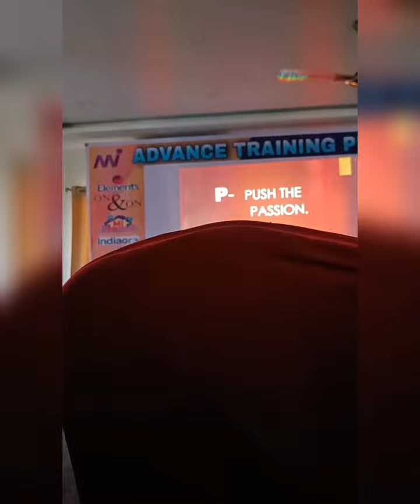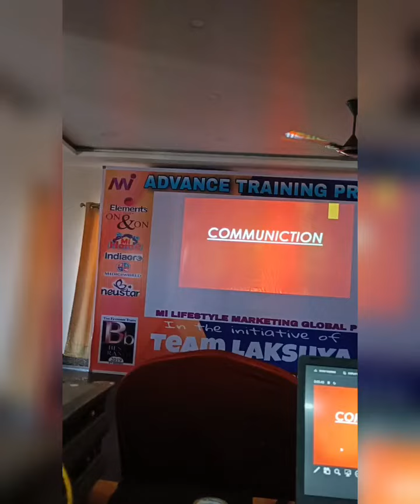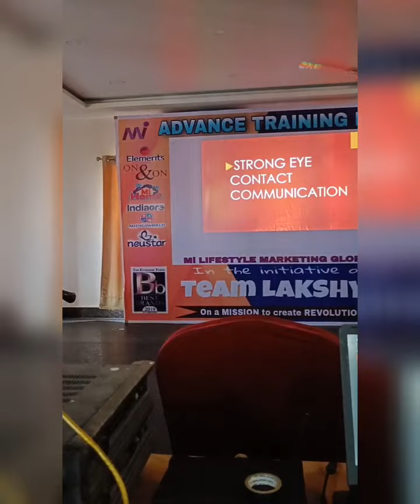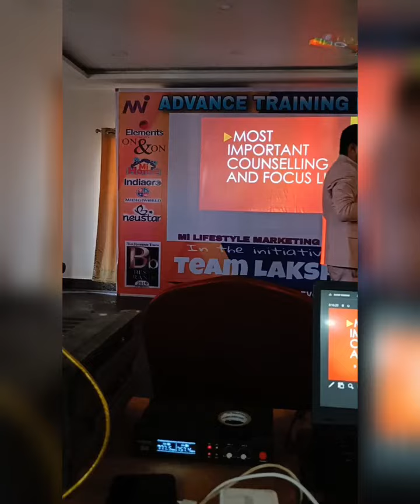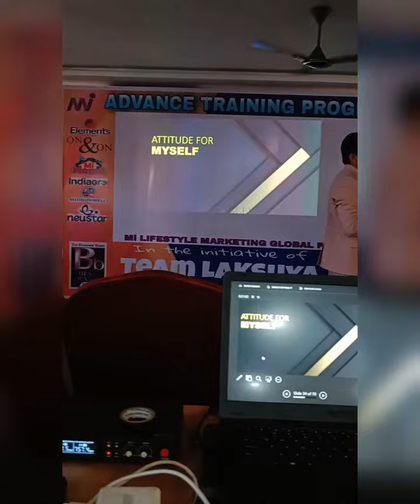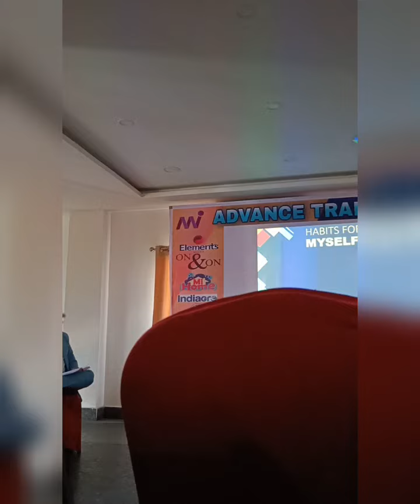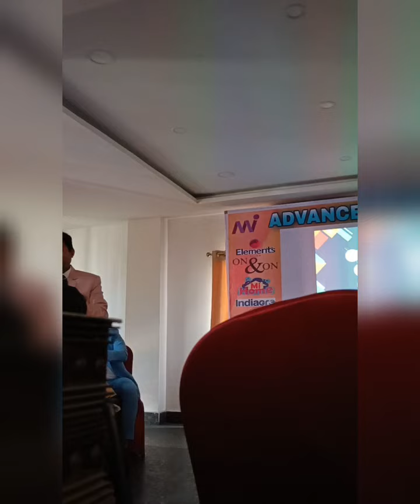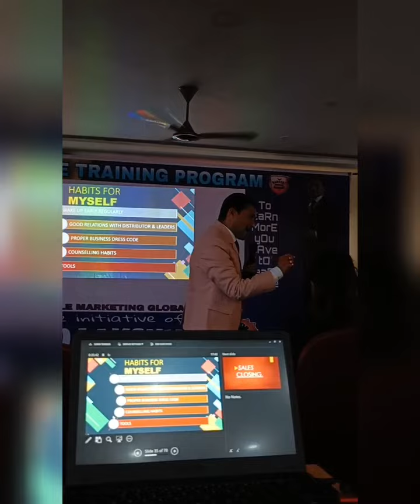Communication & Habits in DIRECT SELLING by DWIPEN KONWAR Sir at ATP, Tinsukia (Part-4)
Part:- 4
                         ATP
                   organised by
                 In presence of:-
                ITC + STAR PEARL
              DWIPEN KONWAR
Really wanna thank you sir ❣️ from the bottom of our HEART🫀for such an amazing Training season.
We are really blessed😇 to have such Dynamic & Energetic personality as our leaders who are always there for us to help us grow in each & every step of our business success. ✨

mohammad_parwez?igshid=MzNlNGNkZWQ4Mg==